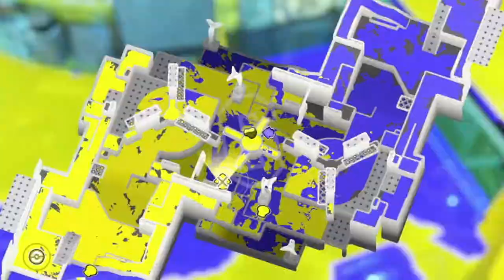I'M FOLDIN' FOES | Splatoon 3 Splatfest Testfire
The long-awaited Splatoon 3 Splatfest has come (and gone in the EU). Today I'll be giving my first impressions, trying out some weapons and declaring destruction on teams Rock and Scissors.

i might be a stringer/bow main after the end of this video